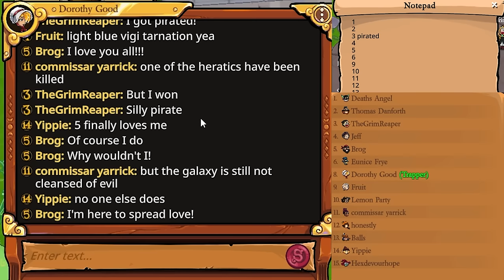VETERAN HARD CARRY | Town of Salem 2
Town of Salem 2 - Veteran and Trapper gameplay